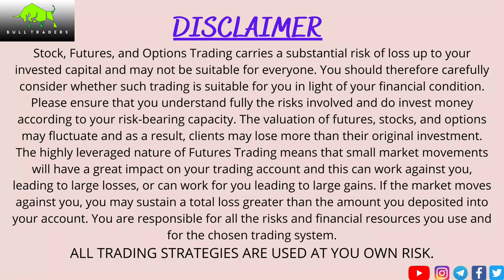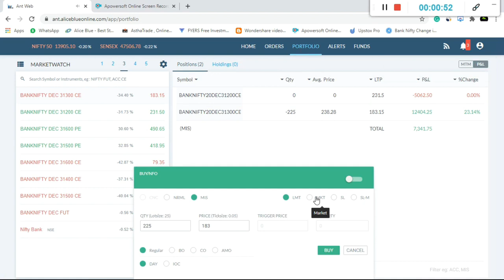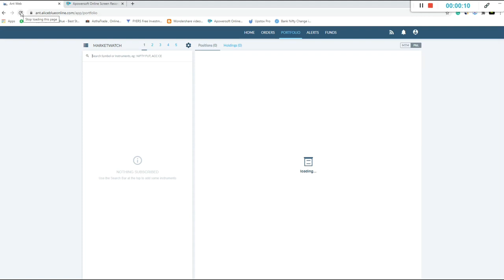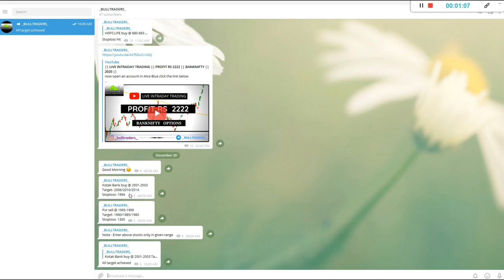|| LIVE INTRADAY TRADING || PROFIT OR LOSS ??? || RS 12,000 ??? || BANKNIFTY || 2020 ||